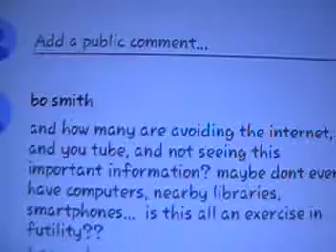YT comment of mine 6